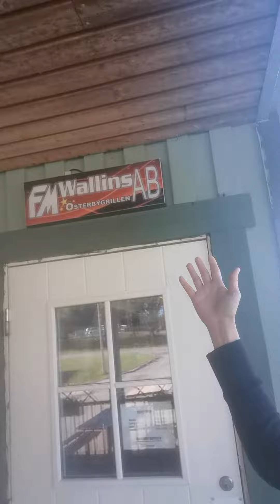The best and famous hamburgers here in Österbybruk, Sweden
Välkommen